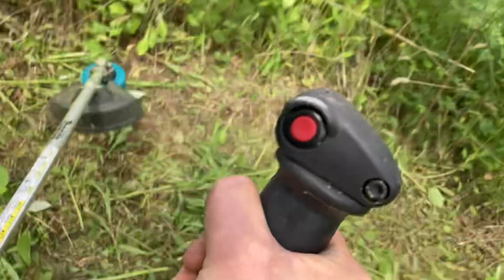マキタ ナイロンカッター